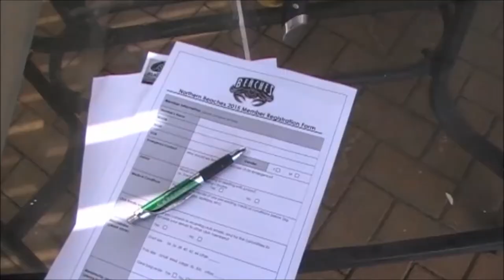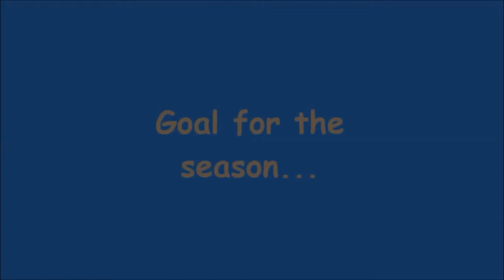"In the Crabpot" 2015 - Episode 1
Braden & Rusty, of the Cairns Northern Beaches Mudcrabs Rugby Union team, take you on an adventure through the clubs 2015 season.